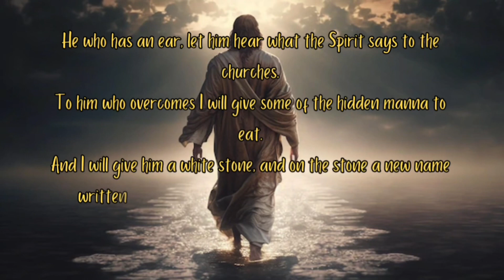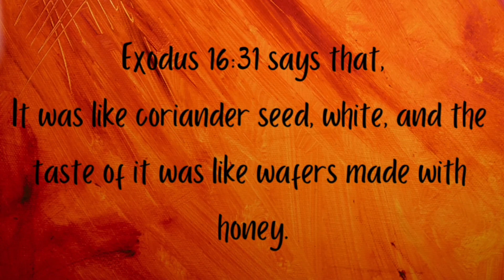The HIDDEN MANNA and How YOU can find it!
🍞Manna was a source of divine food that God gave to the wandering Israelites in the desert on their way to the promised land.

But, Jesus revealed to the readers of the book of Revelation that there is actually Manna that’s been Hidden that we can still get!!

While youre here, please check out some of our other videos and shorts.